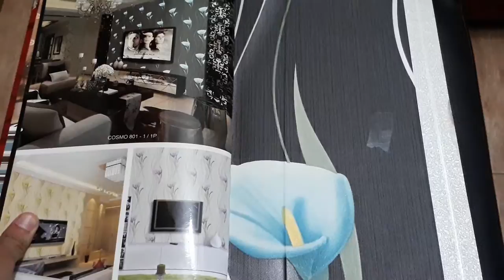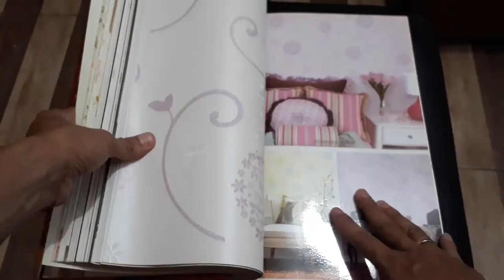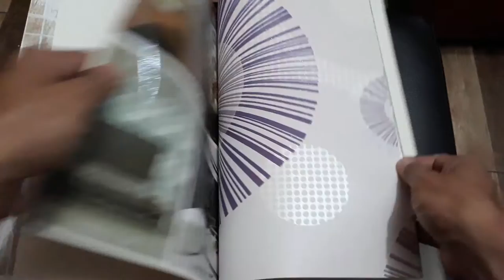contoh sampel walpaper tembok minimalis dan simpel